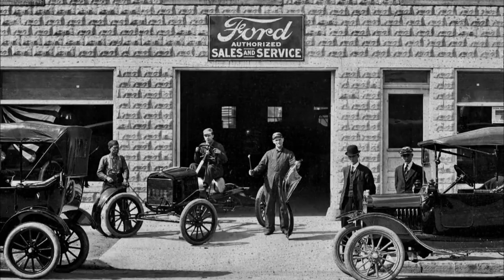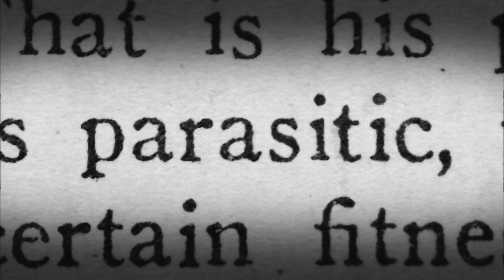Filmmaker Sarah Colt on "Henry Ford"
Writer/Director/Producer Sarah Colt discusses the intricacies of making "Henry Ford", which premieres Tuesday, January 29, 2013 at 9/8C on PBS.